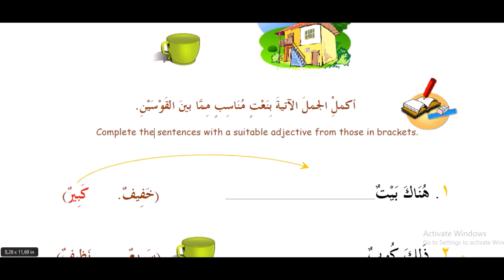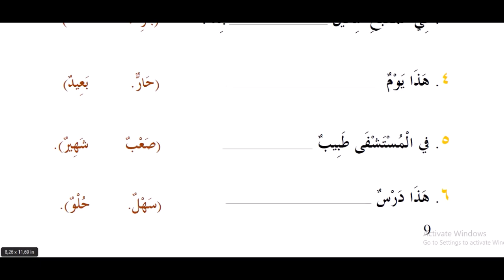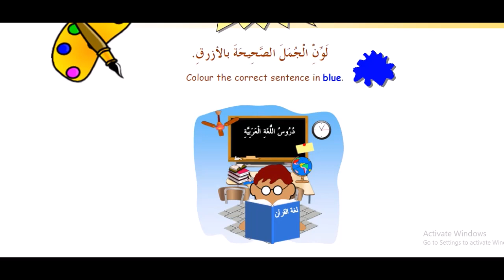9 kitob 4 dars